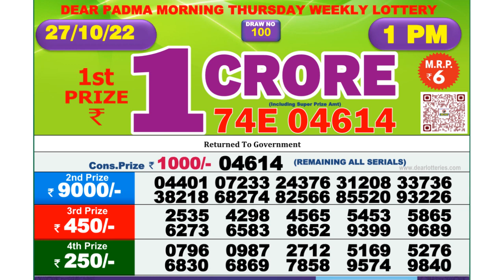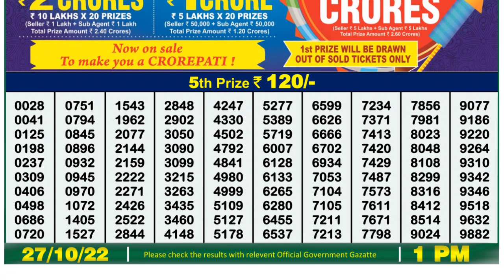Nagaland Lottery Sambad Live 1pm 27.10.21